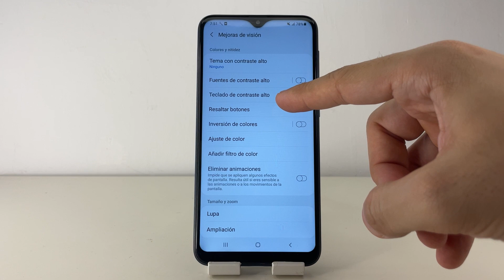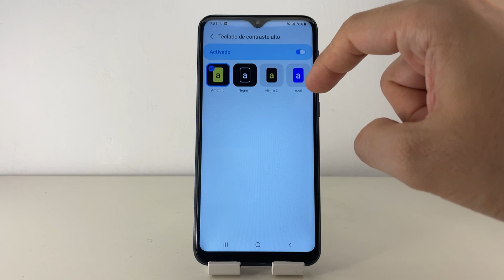COMO ACTIVAR O DESACTIVAR TECLADO DE CONTRASTE ALTO EN SAMSUNG GALAXY A10 🟢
En este VIDEO TUTORIAL TE ENSEÑARE COMO ACTIVAR O DESACTIVAR TECLADO DE CONTRASTE ALTO EN SAMSUNG GALAXY A10.

Mis TUTORIALES son muy RAPIDOS y te los enseñare SIN PERDER EL TIEMPO así que quédate para que APRENDAS COMO ACTIVAR O DESACTIVAR TECLADO DE CONTRASTE ALTO EN SAMSUNG GALAXY A10.

Espero que este TUTORIAL de COMO ACTIVAR O DESACTIVAR TECLADO DE CONTRASTE ALTO EN SAMSUNG GALAXY A10 te HAYA SERVIDO. Si te sirvió.. te agradecería MUCHO que me dejases un gran LIKE.